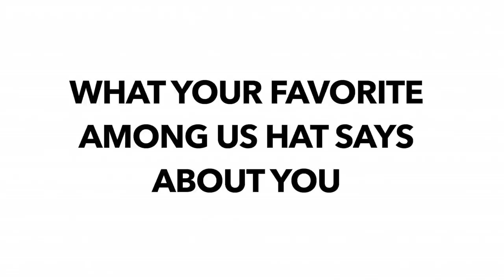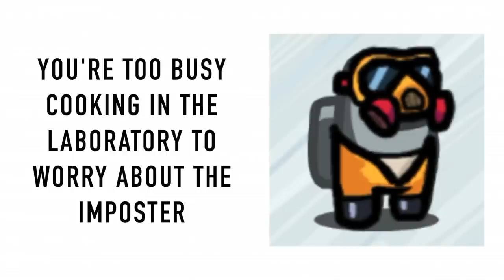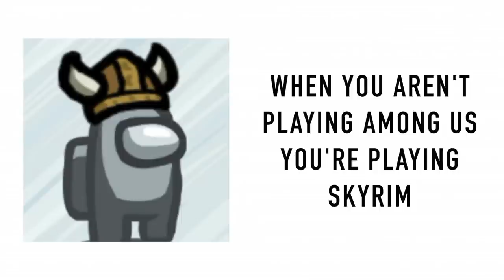What your favorite among us hat says about you!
Everyone is playing among us and almost all of us wear a hat. But which one is your favorite? Answer carefully because you may be the imposter 😡